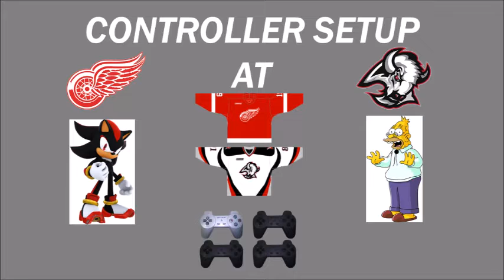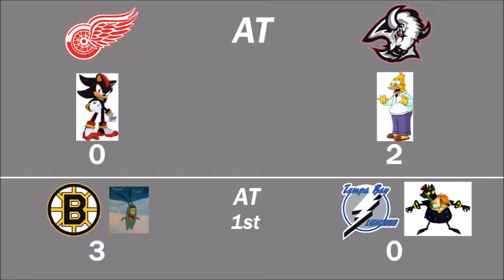NHL FaceOff 2000 Tournament 50 Part 4